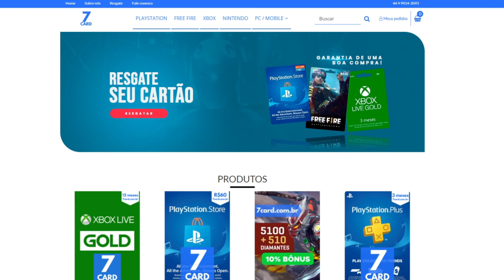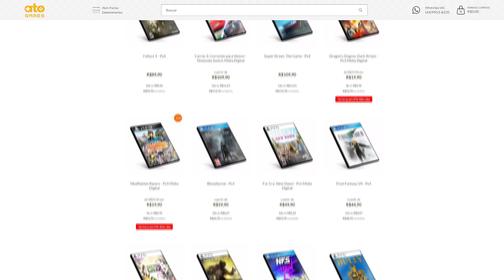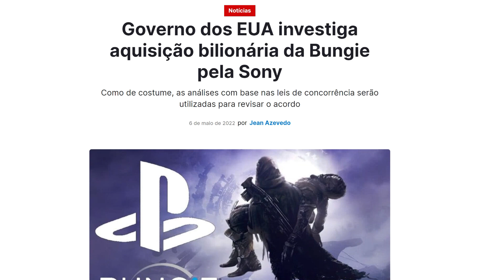PÉSSIMAS NOTÍCIAS PARA TODOS NO PLAYSTATION 4 !!! TÁ RUIM MAS VAI FICAR PIOR !!!